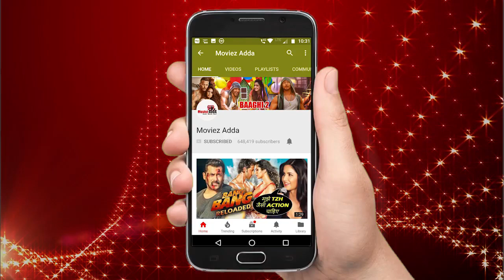सलमान खान ने पहनी रेस 3 के लिए 1 लाख की जैकेट